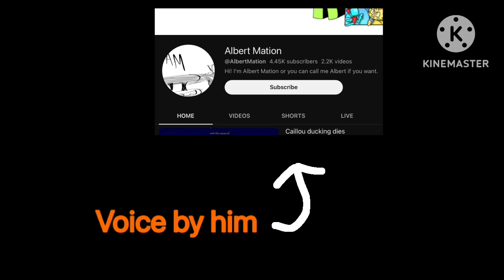To people that don’t know what Jacob tisc did